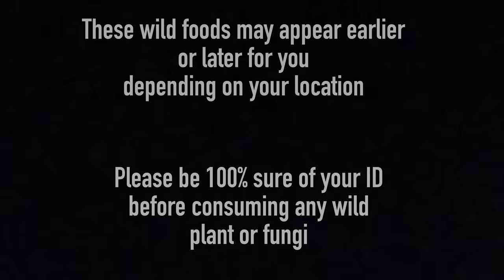Foraging in April (Part 1 of 4) - UK Wildcrafts Monthly Foraging Calendar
Here are some of the best wild edibles in the abundant month of April.

Part 1 of 3 Foraging in April, UK Wildcrafts Monthly Foraging Calendar Series.

00:00 Foraging in April
00:50 Apple Mint (Mentha suaveolens)
04:25 Lamb's Lettuce/ Corn Salad (Valerianella locusta)
06:38 Cowslip (Primula veris)
08:38 Wych Elm seed pods and leaves (Ulmus glabra)
10:55 Bramble shoots (Rubus fruticosus)
13:31 Cleavers/ Goose Grass (Galium aparine)
15:38 Ground Ivy (Glechoma hederacea)